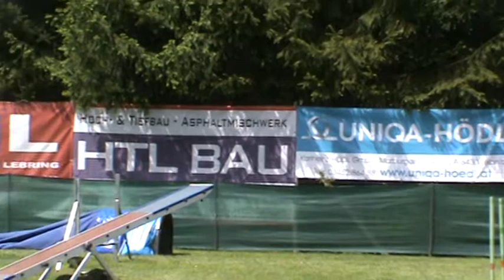atos agi flavia solva 2013